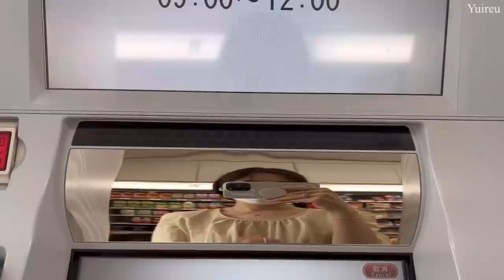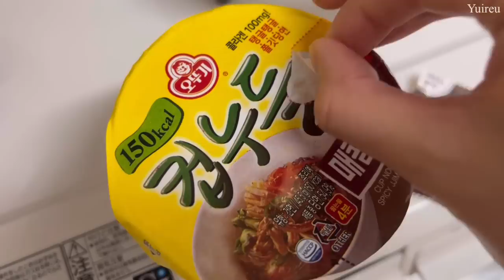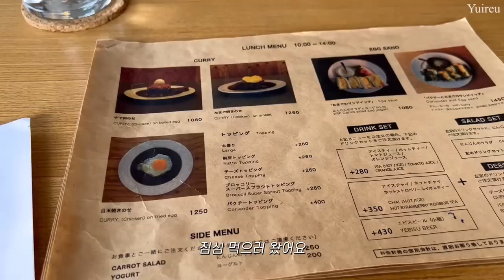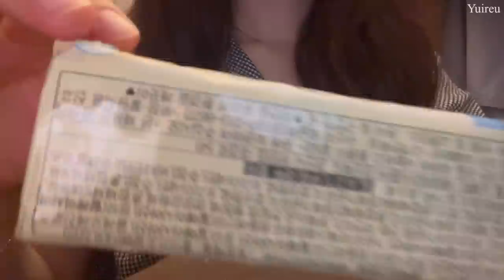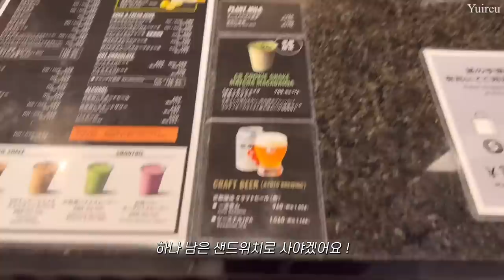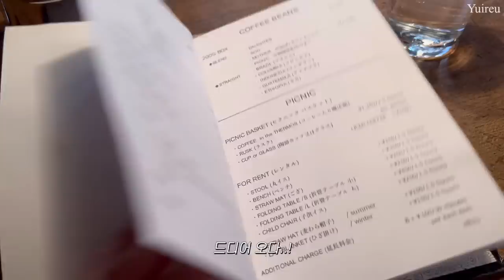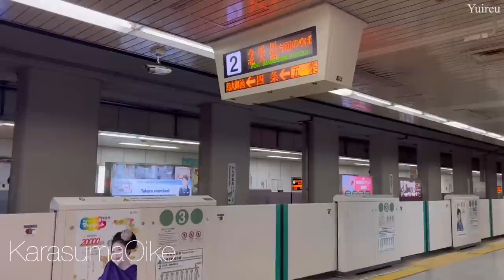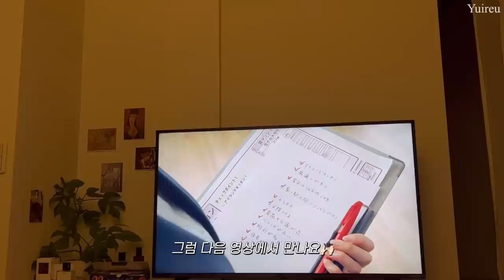(Sub)일본vlogㅣ마지막 교토 일상🔎ㅣ이사업체 견적ㅣ크로우캐년ㅣWife&Husbandㅣ교토 기념품 구입ㅣ체리크림소다🍒ㅣLa madurageㅣ나카가와 코무기텐🥖🍞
분량 조절 실패로 돌아온 유이르에요❤️‍🩹
어제부터 갑자기 12월 날씨가 됐는데 다들 건강하시죠😷
저는 열심히 직장 생활하고 있답니다🎈
시간 날 때마다 편집 하고 있는데,, 더 자주 오도록 해볼게요 💗
오늘도 봐주셔서 감사하고 따뜻한 한 주 되어요🧣

info.
💇🏻‍♀️Iron : VODANA 40mm
💍Ring : PANDORA
🔮Necklace : PANDORA
☕️Coffee machine : nespresso essenza mini
📱Iphone13pro
⌚️Apple watch 3 Space Grey
🦊Apple watch strap : Maison kitusne

Camera : Iphone13pro
Edit : vllo

Music
Track: 4URA & Dianna - Butterflies